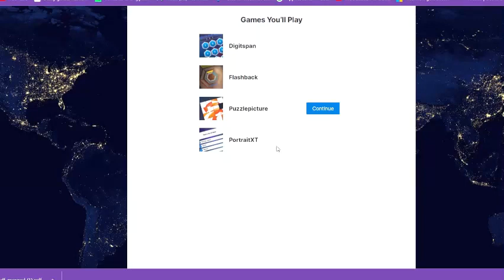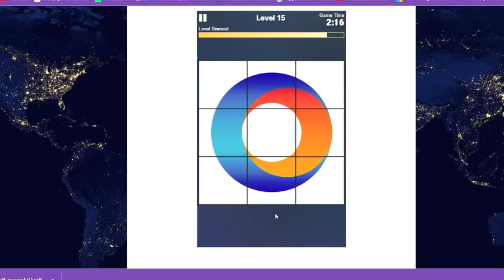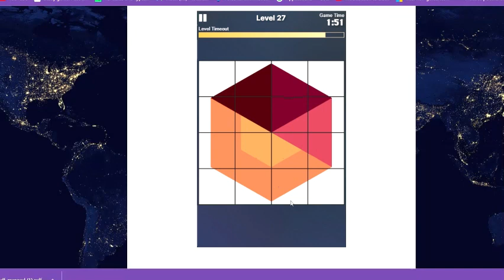Shell Cognitive Game Assessment Game 3 Puzzlepicture